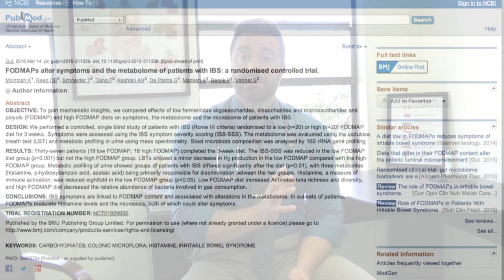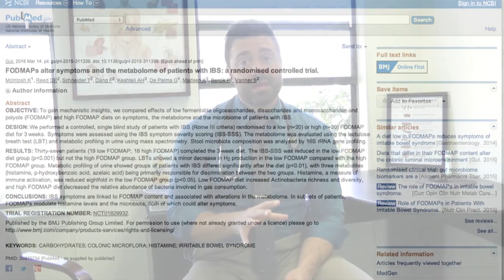What Causes Brain Fog and How to Get Rid of It According to Science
If you're wondering what causes brain fog and how to get rid of it, you might be surprised to know it has a lot to do with your gut.

Brain fog is one of the most frustrating symptoms, and one I have dealt with personally.  And many are struggling with it post-pandemic.

Fortunately, by improving gut health, you can often get rid of brain fog. So let me explain why with recent research that shows why this happens and how you can get better results in clearing brain fog.